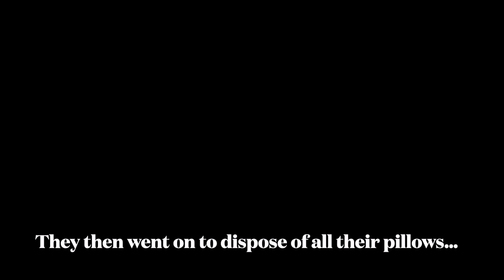Music Tech Movie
Hey Professor Case